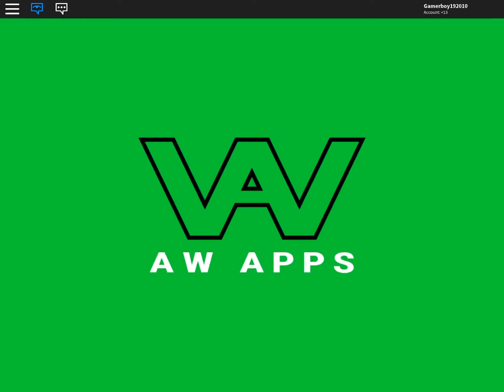Playing flee the facility part 2